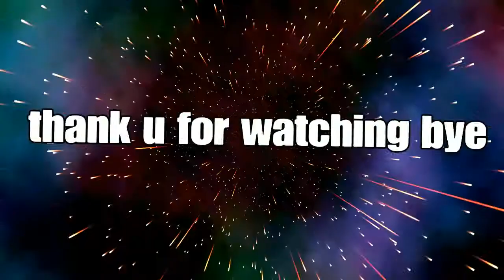someone recruit me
This is all a joke these arent my best clips.